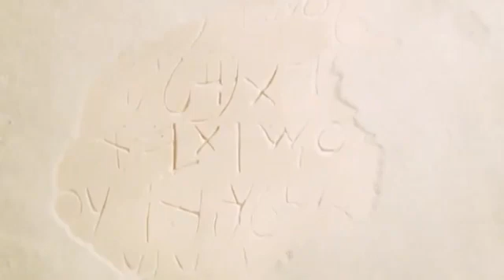the Life if JESUS - Full Movie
The story of the Life of Jesus, His birth, life, death and resurrection.  How he suffered and died to save You.